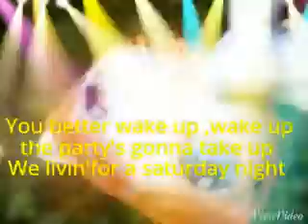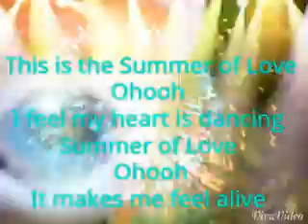MV for mes 116 angesss WAAAAAA